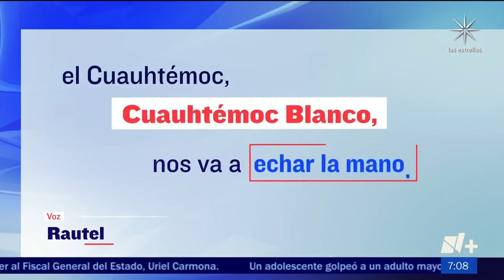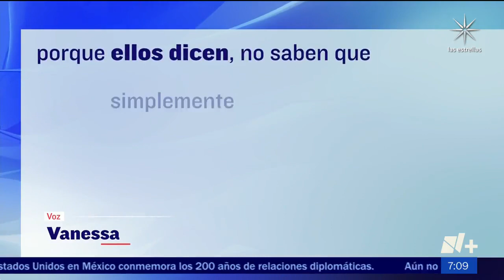Audio Rautel N Cuauhtémoc Blanco Ariadna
Rautel "N" y Vanessa "N" confiaban en que el feminicidio de Ariadna Fernanda quedaría impune, incluso él afirmó que el gobernador Cuauhtémoc Blanco lo ayudaría, según revela un audio.